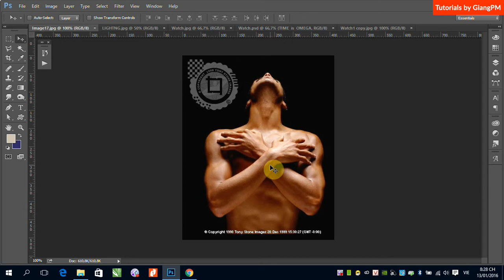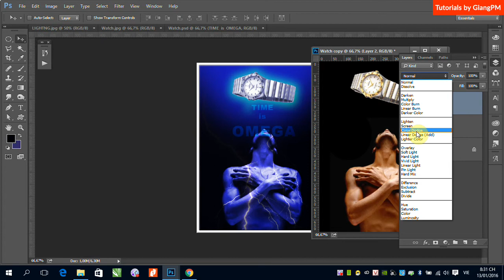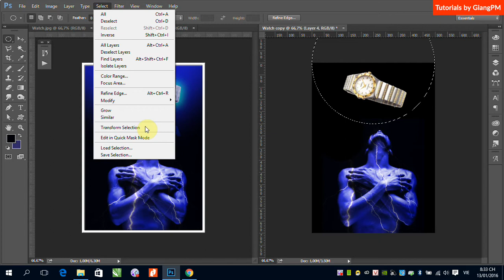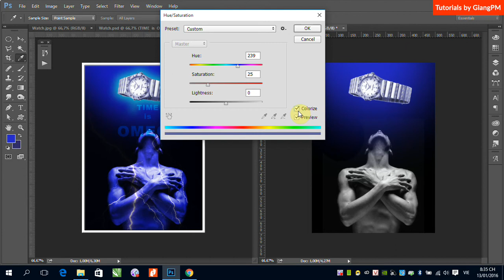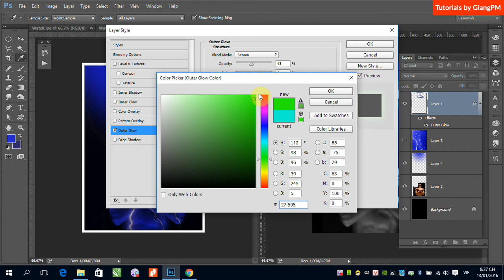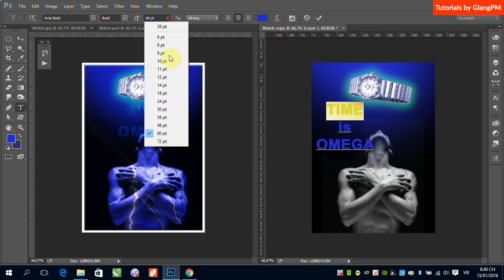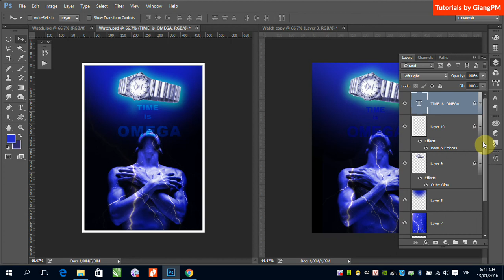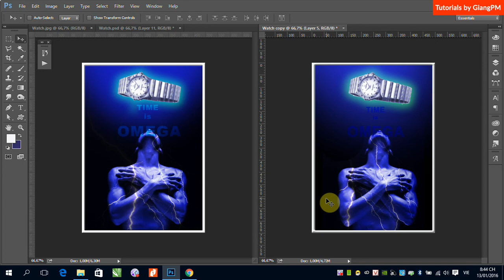Thiết kế poster quảng cáo đồng hồ OMEGA trong Photoshop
Hướng dẫn các bạn chi tiết từng bước, sử dụng Photoshop thiết kế Poster quảng cáo đồng hồ OMEGA